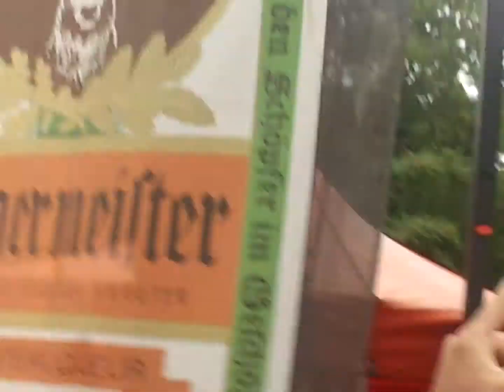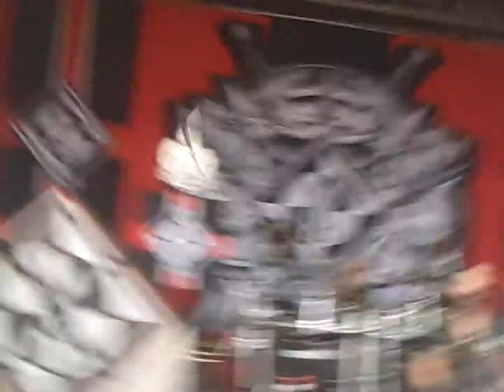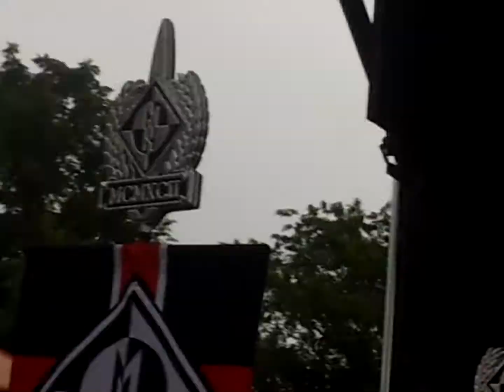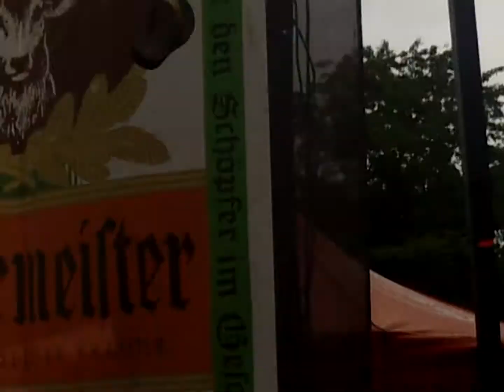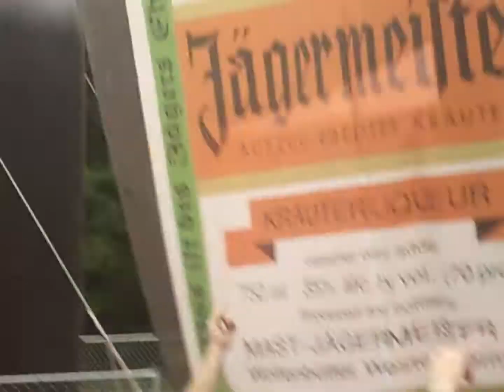MACHINEHEAD "LOCUST" ROCKSTAR MAYHEM MUSIC FESTIVAL PITTSBURGH, PA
MACHINEHEAD 2013 ROCKSTAR MAYHEM FESTIVAL PITTSBURGH, PA IM YELLING, "GET IT!!!"